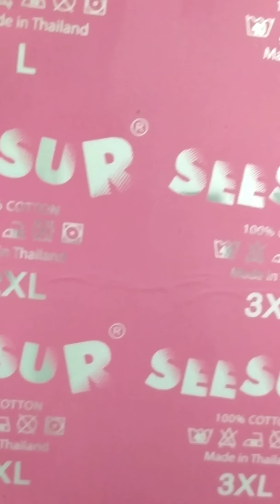Ep_2 การโค๊ดกาวอัดบล็อคสกรีน โดย ชัวร์สกรีนสอนสกรีน#2 Glueing the silk screen frame-screen printing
สาธิตวิธีการปาดกาวอัดบล็อคสกรีนสำหรับนำไปถ่ายบล็อคทำงานซิลค์สกรีนแบบง่ายๆ

ช่องyoutube : Day-good
ช่องyoutube : goodman studio
เพจfacebook : seesea&survey studio